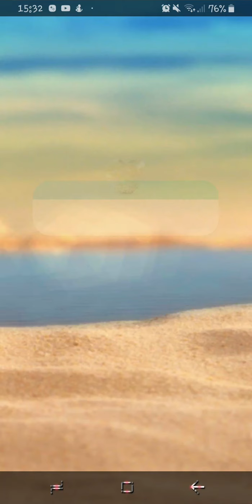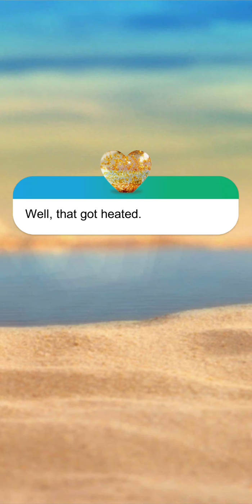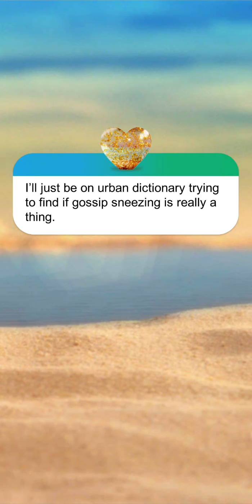Love Island Season 2, Day 20, Part 3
Season 2 has arrived lets crack on! 2019